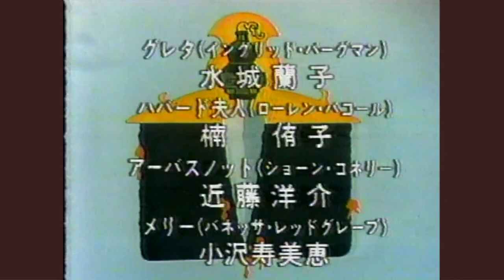淀川長治 解説「オリエント急行殺人事件」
出演：イングリッド・バーグマン　ショーン・コネリー 他　監督：シドニー・ルメット